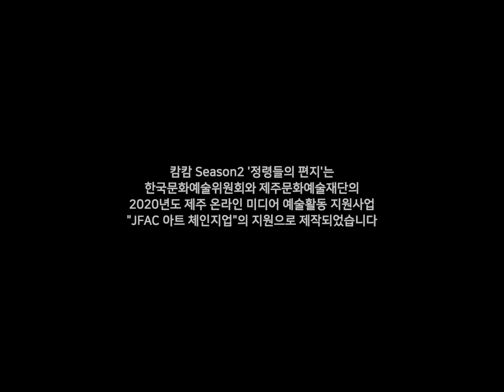캄캄 Season2 '정령들의 편지' #3 차를 마셔요 나레이션_홍신자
코로나 팬데믹으로 인하여 어려움을 겪고 있는 인류에게
숲의 정령들이 보내는 치유와 회복, 공존의 메세지.
30여명의 시민과 예술가들이 함께 만든 커뮤니티 아트로
작년 ‘캄캄’ 시즌1의 온라인 컨버팅 버전.
총 4편의 영상으로 이루어져 있다.